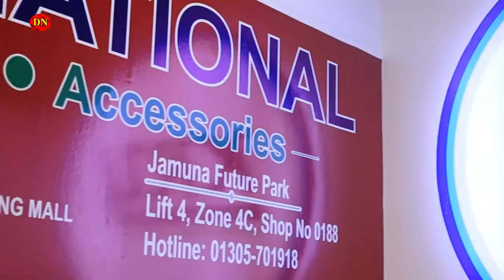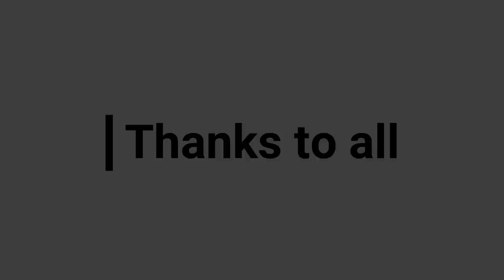Kry International 😱Latest SmartPhone 📱 Price in BD || সবচেয়ে বিশ্বস্ত মোবাইল শপ || Daily Needs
Latest SmartPhone 📱 Price in BD || Kry International 😱 সবচেয়ে বিশ্বস্ত মোবাইলের শপ || Daily Needs

Kry Ineternational
Bashundhara City.

২ লাখ টাকার Bajaj Avenger বাইক ফ্রি পেলেন সায়েম